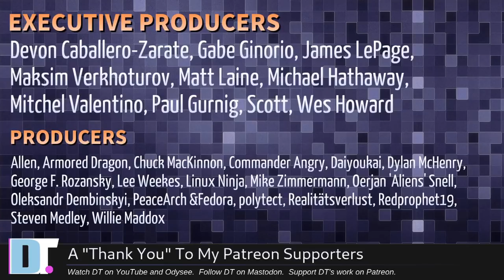Hey, DT! Will You Create Your Own Desktop Environment?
On this episode of Hey, DT:
0:00 Intro
0:21 I don't feel like this is shared enough but I wanted to personally thank you...
3:45 I  switch to an Arch-base distro and need a program not in the repos.
7:06 Can you find a full desktop environment that is as light as a window manager?
8:40 I've been a Windows user all my life. Is Linux Mint Xfce recommended?
11:35 Why are you using an Android phone and not a Linux phone?
15:06 Is this your channel as well? (YouTube link)
18:00 Hi from England, your content is great, have you written any books on Linux?
19:24 You said that if you created a desktop environment, you'd use Haskell...
21:59 Thanks to the Patrons!

💰 Bitcoin: 1Mp6ebz5bNcjNFW7XWHVht36SkiLoxPKoX
🐶 Dogecoin: D5fpRD1JRoBFPDXSBocRTp8W9uKzfwLFAu
📕 LBC: bMfA2c3zmcLxPCpyPcrykLvMhZ7A5mQuhJ